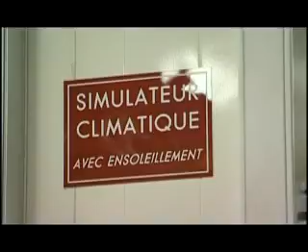206780 R860 10201 143511 N1